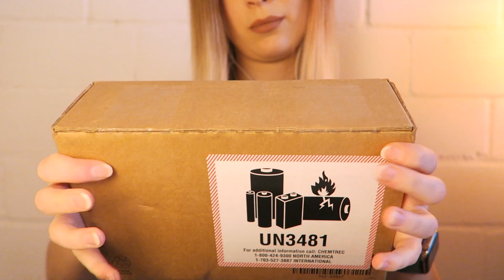ASMR | iPhone 12 Pro Unboxing | Tapping | No Talking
My iPhone 12 Pro finally arrived, so I HAD to do an unboxing.
There was a lot of drilling and hammering going on in my apartment building today, so I had to stop a few times and wait for it to be a little quieter. That's why there's so many cuts 😅
But I hope you like it anyways!

Timestamps:
0:00 package
4:05 opening the package
4:43 tapping on iPhone box
10:46 opening box and tapping
15:24 apple sticker
19:35 phone tapping

Microphone: Tascam DR-40